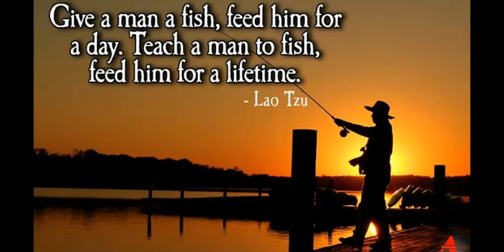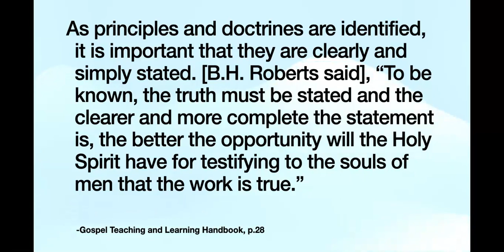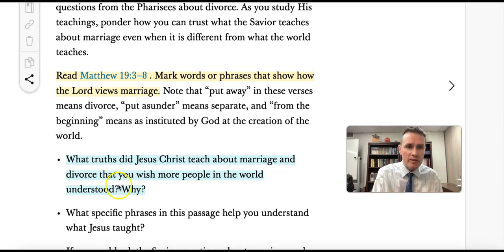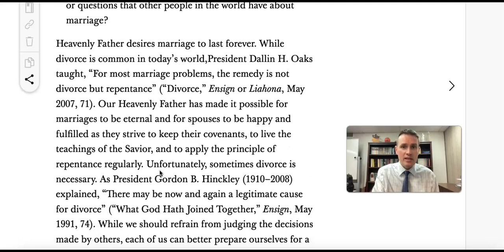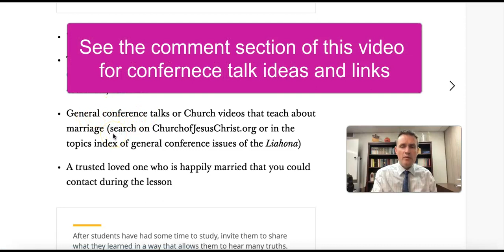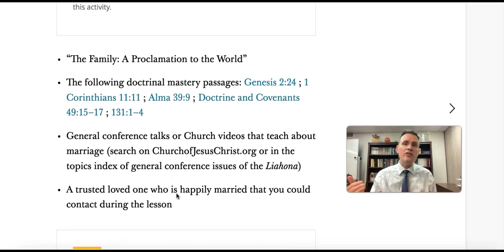Lesson Gems for Seminary: Matthew 19:1-12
Scott Wheeler shares tips to get your students engaged in this lesson.